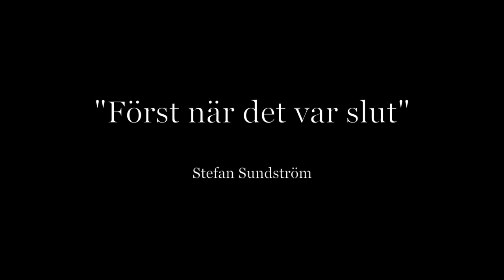Maria Larsson tolkar Stefan Sundström | Först när det var slut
Maria Larsson tolkar Stefan Sundströms ’Först när det var slut’; världens finaste ode till "kvart-i-tre-ragg".

Framförande/musikinspelning: Maria Larsson
Foto: Jakob Johansson
*Publicerad med tillstånd av kompositören*